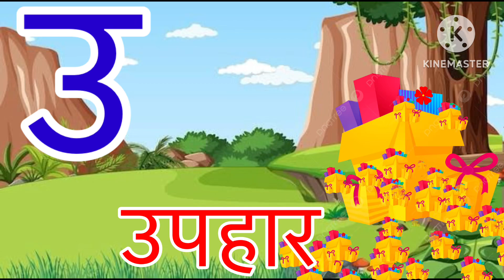अ से अनार अनार आ से आम आम 🥭 kidsvideo हिंदीवर्णमाला अआइईउऊ हिन्दी ज्ञान